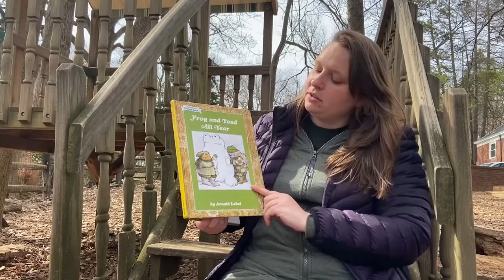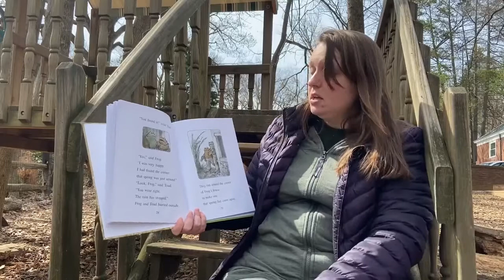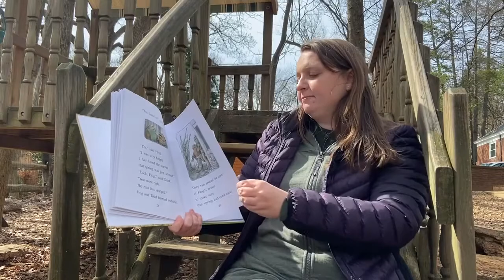ANP Nature Story Time – "The Corner" from Frog and Toad All Year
Read by Amelia

Here is the Spring Celebration version of Frog and Toad! Enjoy!